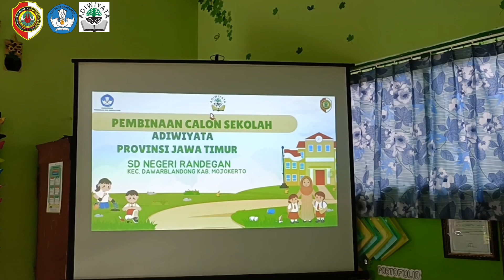PEMBINAAN CALON SEKOLAH ADIWIYATA PROVINSI JAWA TIMUR oleh TIM Dinas Lingkungan Hidup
Pada tanggal 25 November 2024 Sekolah Kami telah melaksanakan pembinaan calon sekolah Adiwiyata tingkat Provinsi Alhamdulillah berjalan dengan lancar

Terimakasih Bapak & Ibu DLH atas bimbingannya😊🙏